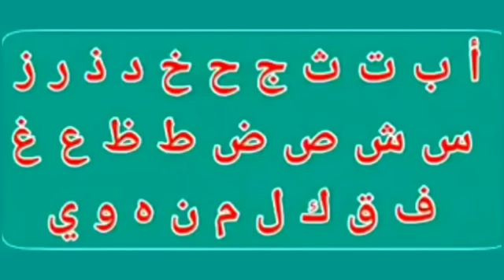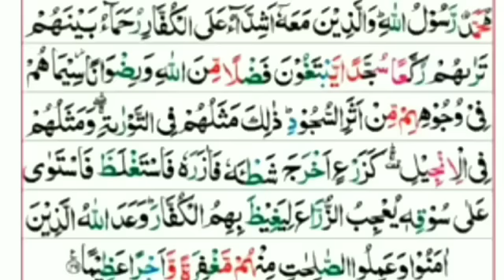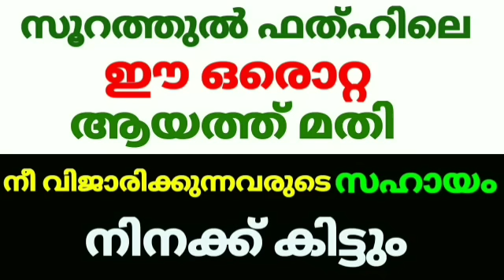സൂറത്തുൽ ഫത്തഹിലെ ഈ ഒരൊറ്റ ആയത്ത് മതി നീ വിചാരിക്കുന്നവരുടെ സ്നേഹം നിനക്ക് കിട്ടും